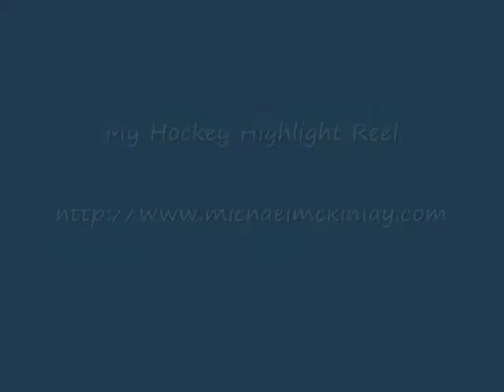My Hockey Highlight Reel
A short video of me fooling around, playing some hockey.